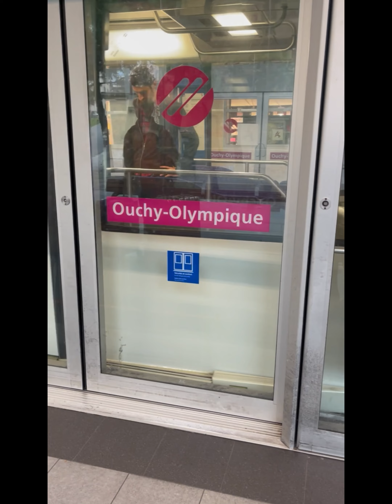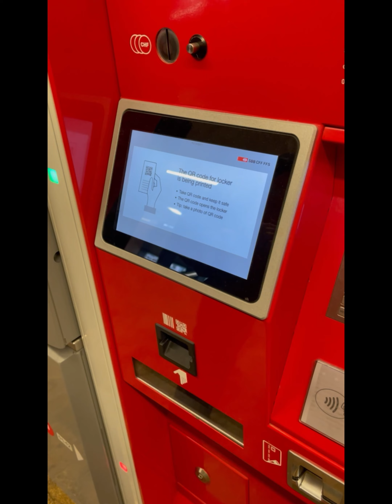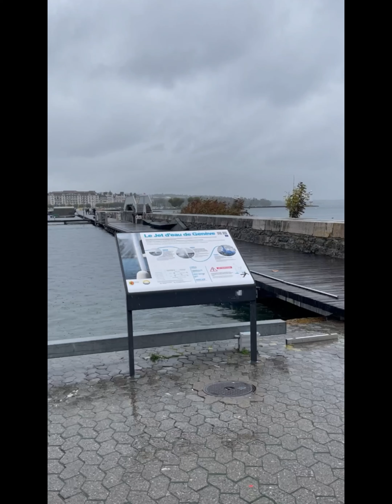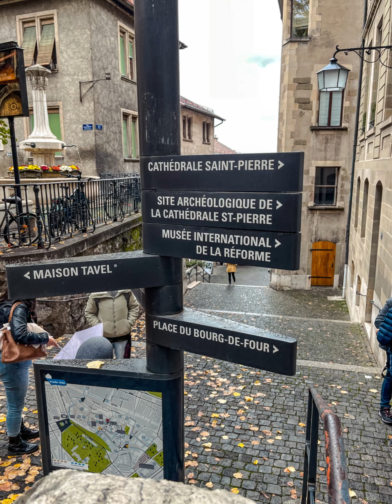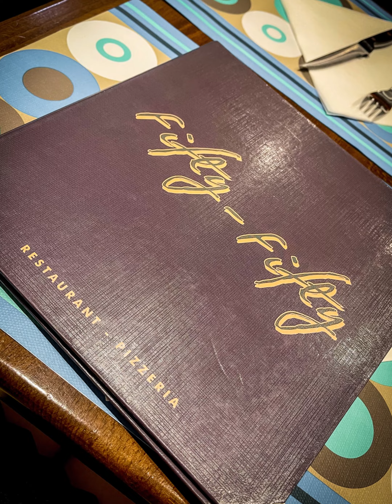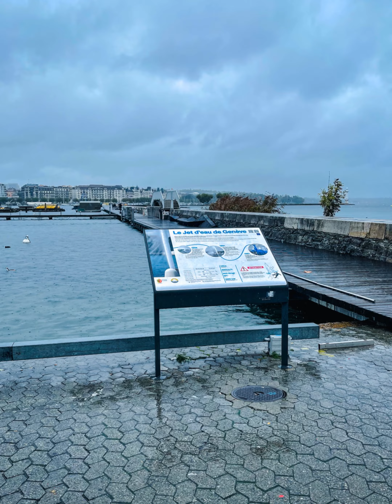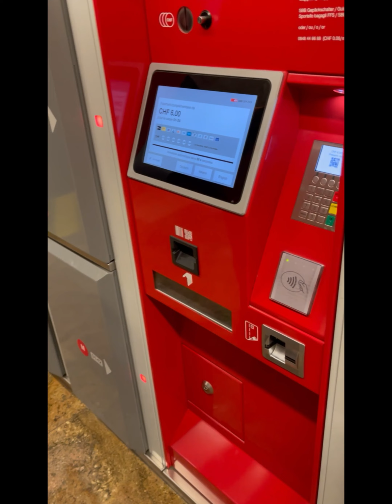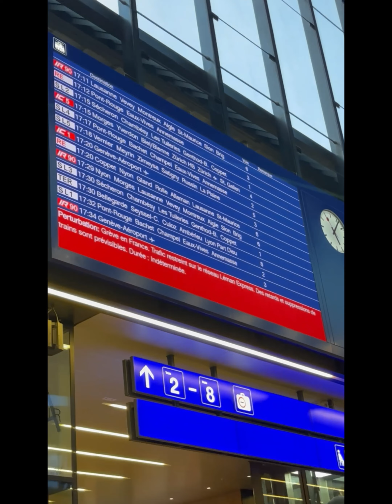Switzerland 4/11/2565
Geneva
Cathédrale Saint-Pierre et Site archéologique
Lunch: Fifty-Fifty
Pastry: Marfel